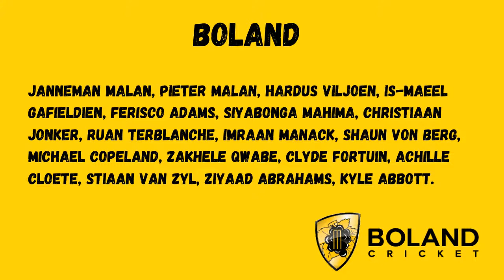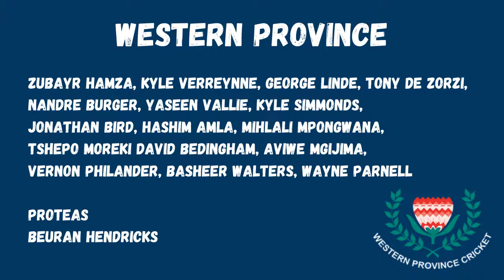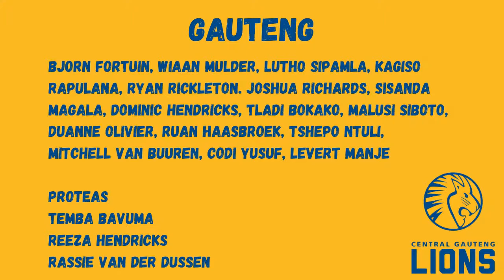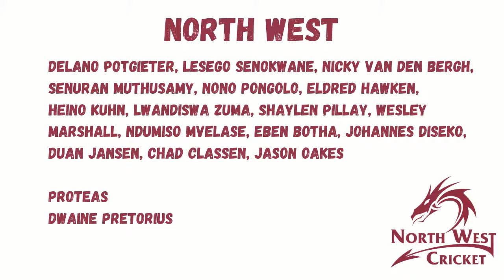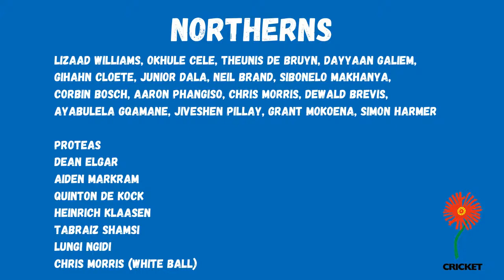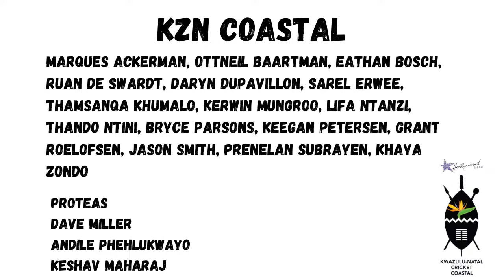Return of Hashim Amla | Domestic Restructure Full Squads | Daily Show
We update you with all the movements in the Domestic Restructure and update you with all the squads.

Outro theme song: Midnight lover by ROFEU